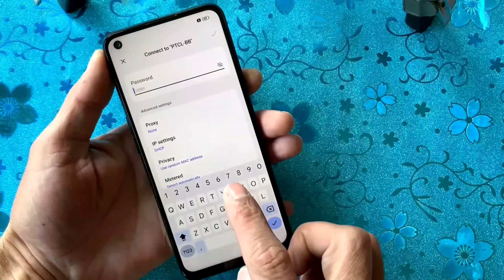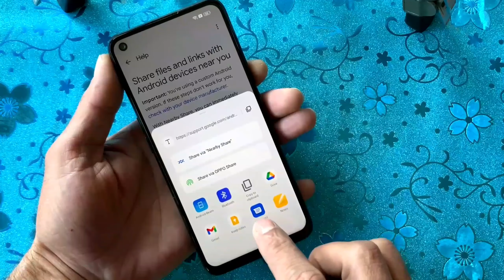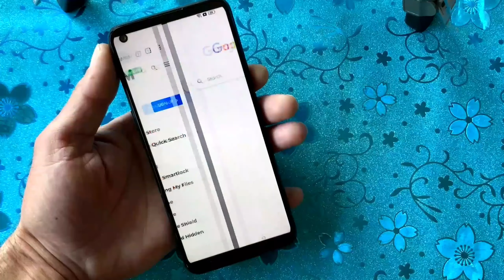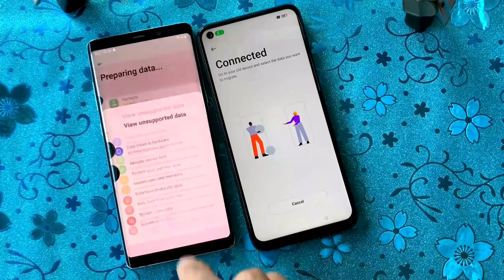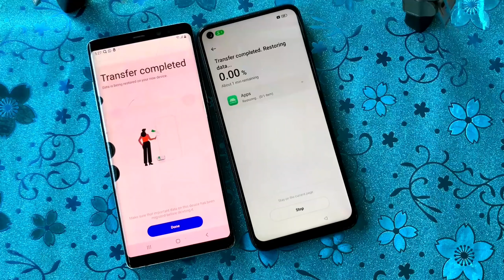All Oppo Frp Bypass Android 13 | Oppo (A76,A78,A96,F21 Pro,Reno6) Google Account Unlock | Without Pc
Hello  friends

friends
Im How To Show You Oppo A76 FRP Bypasa  Android 13 Without Pc
1. Oppo A78 Android 13 Google Account Unlock Without Pc 2023
2.All Oppo Frp Unlock  Android 13 Without Pc
3.Oppo A96 Frp Bypass 2023
4.Oppo F21 Frp Bypass 2023
5.OppoF21 Pro Frp Bypass Without Pc 2023
6.Reno 6 Frp Bypass Android 13
7.Oppo Reno 7 Frp Bypass 2023